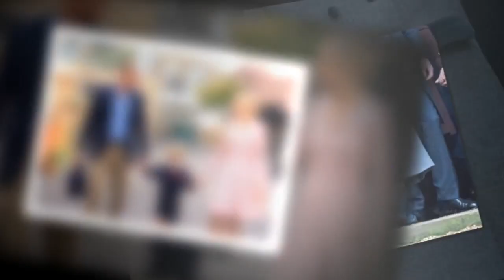Le Prince George n'a pas compris qu'il devait aller à l'école tous les jours